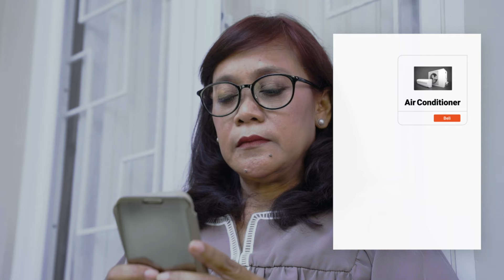Tokopedia Care: Focus On Consumer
Sesuai dengan salah satu DNA Tokopedia yaitu Focus On Consumer, Tokopedia selalu mengedepankan kenyamanan konsumennya di saat berbelanja. Widia Siska adalah salah satu Agent Customer Care di Tokopedia Care yang menangani kasus penipuan yang dialami pengguna Tokopedia (Fraud Cases). Setiap harinya, banyak sekali saran, kritik, pertanyaan, hingga keluhan yang masuk ke Tokopedia Care. Untuk menanggapi kasus penipuan dibutuhkannya ketelitian, dimulai dari mengurutkan kronologi kejadiannya, lalu segera dianalisa sehingga bisa memberikan solusi yang cepat dan tepat. Contohnya, kejadian penipuan yang dialami oleh salah satu customer Tokopedia yang tertipu oleh oknum yang tidak bertanggung jawab. Ibu Lies melaporkan kejadian tersebut melalui fitur chat di pusat bantuan Tokopedia dan berhasil ditangani. Untuk mengatasinya, Tokopedia Care memberikan solusi dengan menyelamatkan dana Ibu Lies dan menghapus toko tersebut. Untuk itu, tidak usah ragu belanja online di Tokopedia karena ada customer care yang responsif dan proaktif!